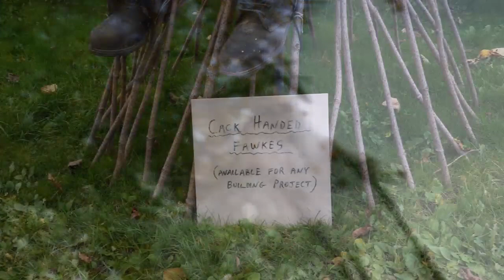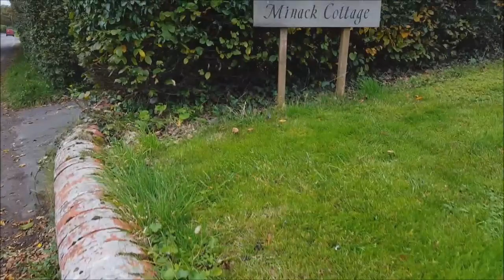Helloween, Helloween village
Piotr Marczewski
"Wakacje z duchami"